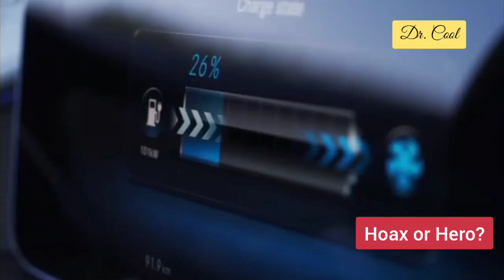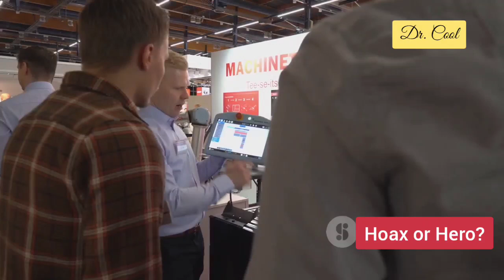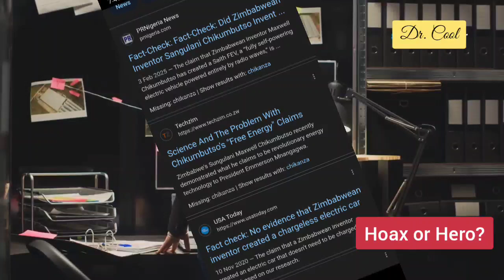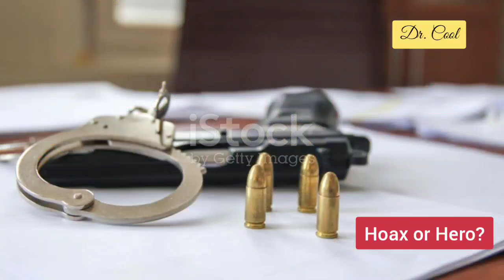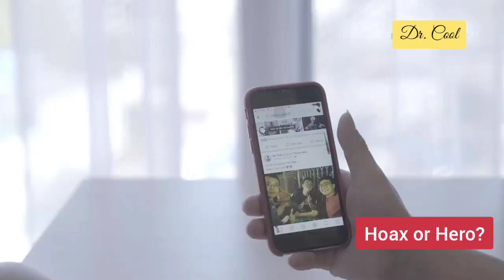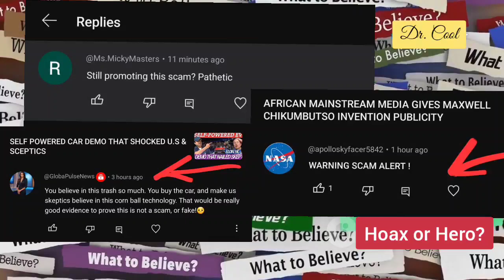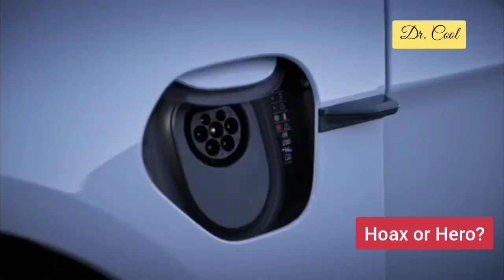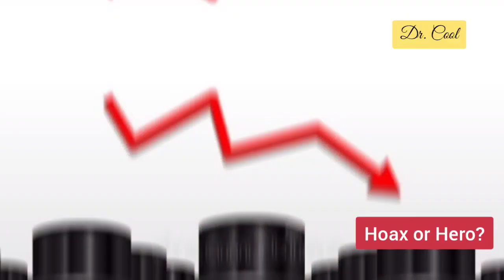Self Powered Car: Why Are Westerners Calling Maxwell Chikumbutso SCAM?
In this compelling video, we dive deep into the controversy surrounding Maxwell Chikumbutso's groundbreaking self-powered car invention. Despite its potential to revolutionize the energy and automotive industries, many in the West are expressing skepticism and hostility towards this innovation. Why is there such backlash? We explore the implications of Chikumbutso's decision to avoid rigorous testing by the Western scientific community, a choice driven by fears of intellectual property theft and suppression. Witness firsthand accounts, including demonstrations to notable figures like Zimbabwe's President Emmerson Mnangagwa, and hear the critical perspectives from both supporters and detractors. Join us as we unravel the layers of this heated debate and question whether this is a genuine revolutionary breakthrough or merely a hoax.